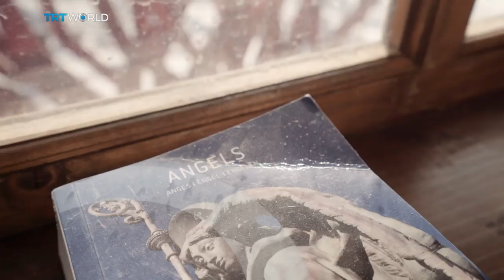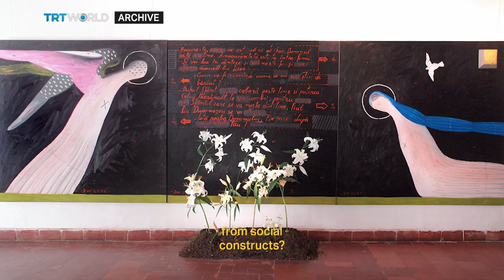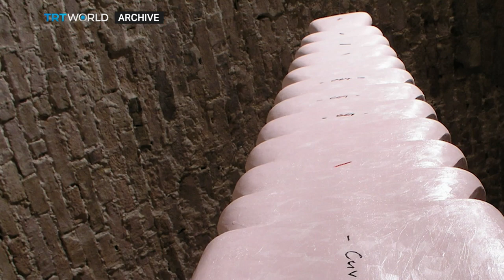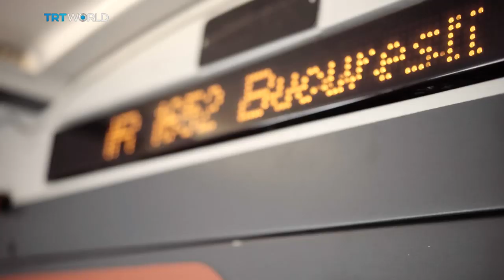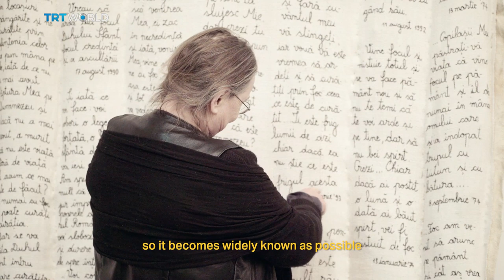Rendezvous with Marian and Victoria Zidaru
Marian and Victoria Zidaru had an “Art Farm” in a village near Suceava in northern Romania.